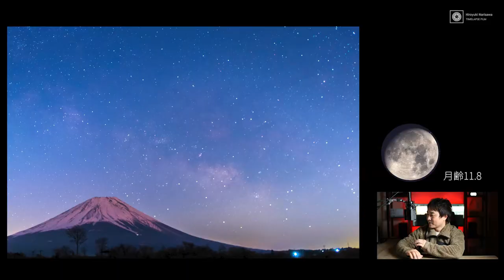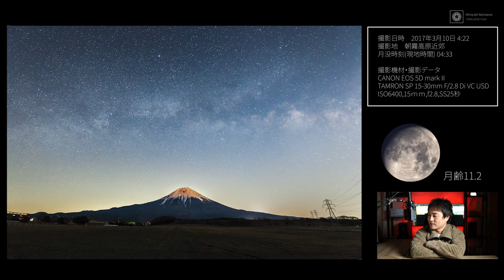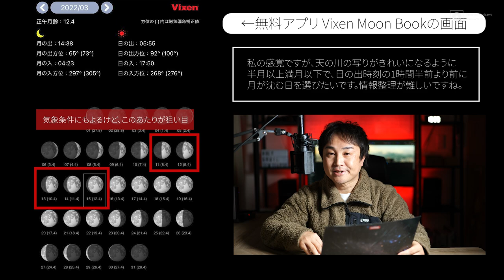【あまり教えたくない現象】2～4月の満月期前がチャンス！月光紅富士と天の川と絡めて撮影しちゃおう！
◆Vixen Moon Book

～目次～
0:00 OP
0:45 月光紅富士とは
1:59 月光紅富士を撮影した体験談
2:51 月光紅富士と天の川の作例
5:32 撮影可能時期の星空を解説
7:27 月光紅富士の撮影に適したカメラ
8:58 まとめ

Mic:
audio-technica AT2035